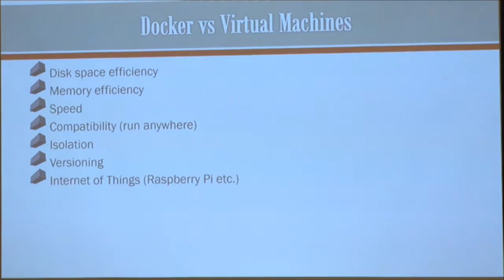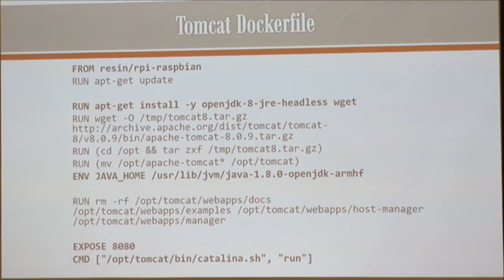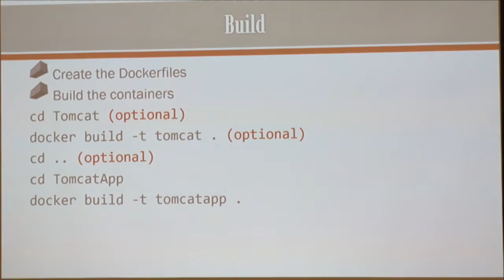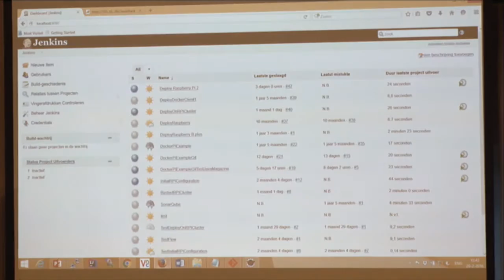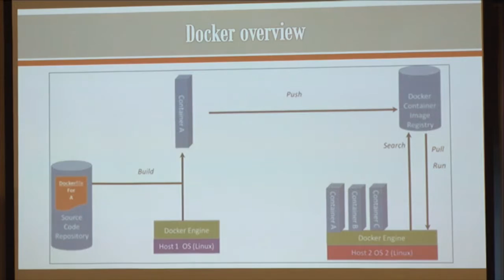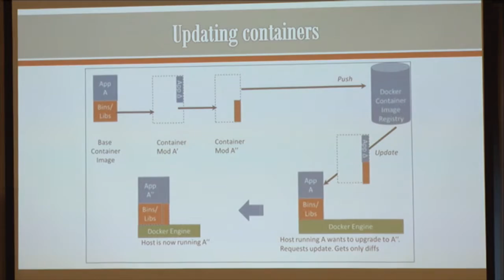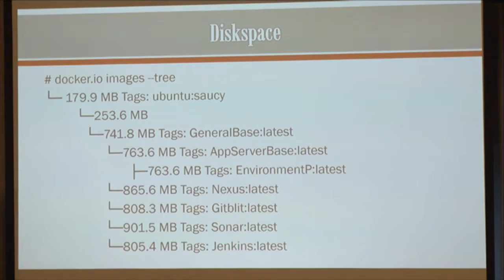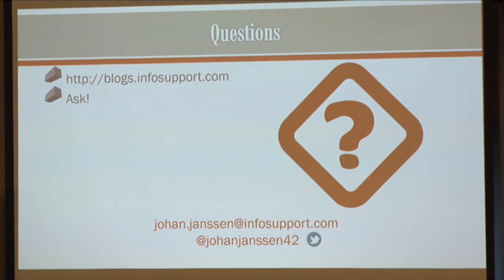Javantura v3 - Conquer the Internet of Things with Java and Docker – Johan Janssen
Johan Janssen – Info Support

Docker is an extremely popular and relatively new open source project. Docker is able to create containers for almost any application. A container based on Ubuntu with Tomcat and your favorite application is one of the many possibilities. The biggest advantage is that Docker containers can run almost anywhere. Docker containers can run on laptops, servers, but also on low resource devices such as the Raspberry Pi. Docker is gaining quite some attention and popularity and some major cloud platform vendors already indicated that they want to support Docker. Docker needs few resources and the overhead is minimal making it ideal for Internet of Things hardware like the Raspberry Pi. This presentation will explain Docker and the advantages of using Docker for the Internet of Things.